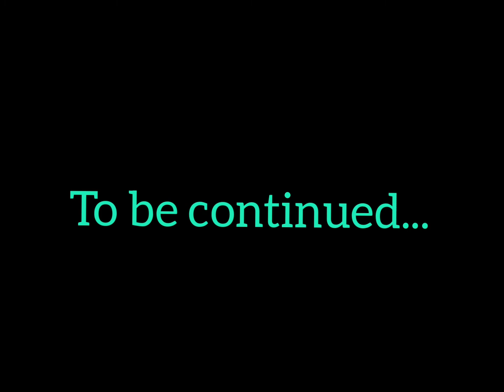Trail | River Crossing on Independence Day Honda ADV150| Part 2